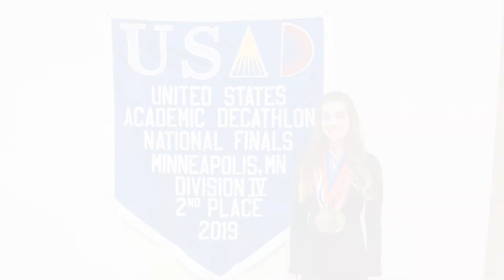Core Values PRIDE